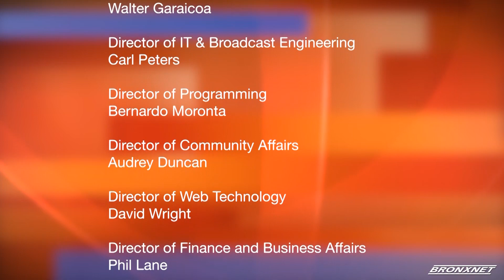BronxCurrents: Bronx Children’s Museum Ribbon Cutting Ceremony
Bronx Children’s Museum Ribbon Cutting Ceremony.